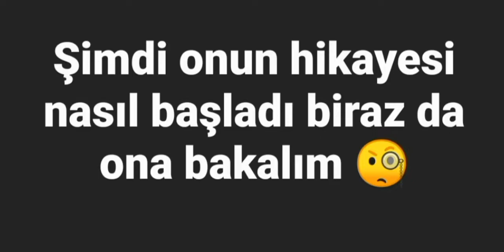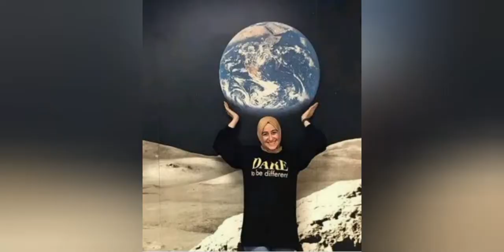Burçin Mutlu Pakdil kimdir? /Pazartesi Kadınları 3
Burçin Mutlu Pakdil' in Almış Olduğu Ödüller
-2016 Dr. Nancy "Rusty" Barceló Bursu
-2017 Linda Larson Yılın Kadını ödülü
-Temmuz 2017 Amerikan Fizik Topluluğu Ayın Kadın Fizikçisi ödülü
-2017 JCI TOYP Türkiye'nin En Başarılı 10 Genci - Bilimsel Önderlik kategorisinin birincisi
-2018 TED Fellow
-2018 Junior Chamber International Ten Outstanding Young Persons of The World - Bilimsel Önderlik alanında dünya birincisi